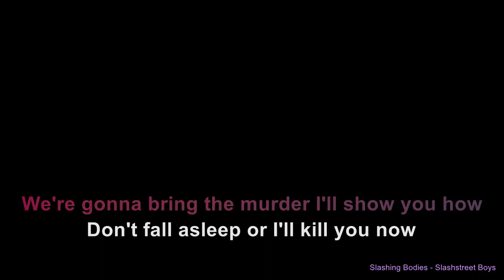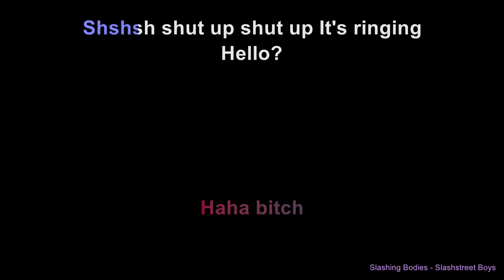Slashing Bodies - Slashstreet Boys (Karaoke)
Karaoke Instrumentals + Lyrics